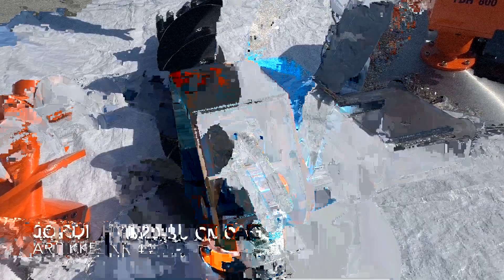Diverse utstyr for Gravemaskin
- Vedkøyver
- Stubbefres
- Drill